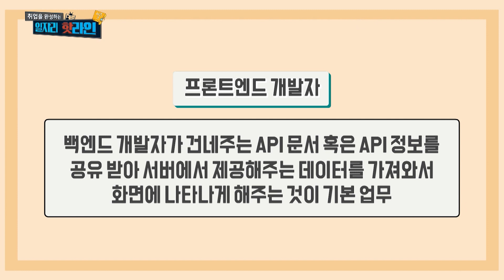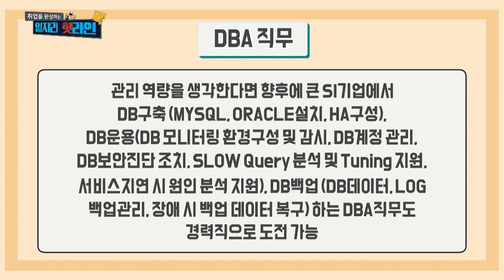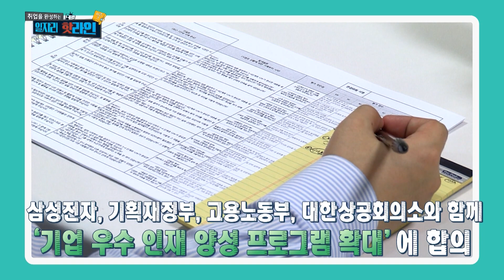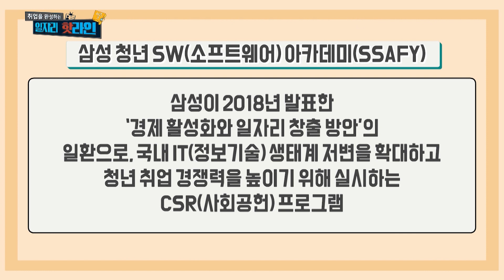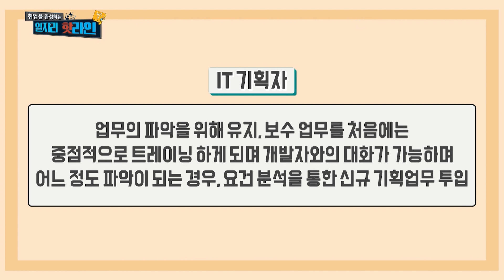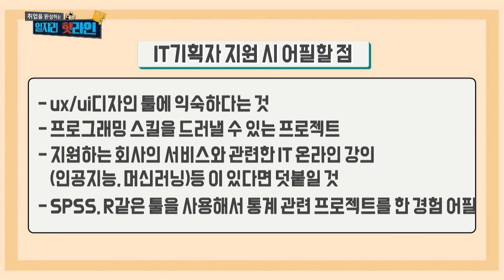IT기업 직무 소개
[일자리핫라인 시즌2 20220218]
 IT분야의 직무 중 웹개발 파트가 명시된 곳에 지원한다고 했을 때, 프론트엔드개발자, 백엔드 개발자, IT기획 분야로 나누어 지는데 프론트 엔드 개발자는 주로 백엔드 개발자가 건네주는 API 문서 혹은 API 정보를 공유 받아 서버에서 제공해주는 데이터를 가져와서 화면에 나타나게 해주는 것이 기본 업무다. 쉽게 말하면 서비스를 사용하는 흐름에 따라 데이터를 가공하거나 선별하여 해당 단계에서 필요한 데이터만 유저가 볼 수 있도록 하는 업무를 한다.

 주로 웹 솔루션의 사용자 인터페이스인 (UI)와 사용자 경험을 칭하는 (UX)를 만든다고 볼 수 있다. 모바일이라면 안드로이드개발자, iOS개발자. 클라이언트 개발자가 프론트엔드 개발자로 분류가 된다.

 프론트앤드 개발자가 되기 위해서는 기본적으론 HTML, CSS로 시작해서 JAVASCRIPT를 이용해서 동적인 요소들을 추가하고 라이브러리 및 프레임워크인데 기업에 따라 달라질 수는 있지만,  Anglur, Vue, REACT 같은 프레임워크 공부가 필요할 수 있다. 자신에게 맞는 방법으로 학습하되 라이브러리, 프레임워크가 어떤 문제를 해결하기 위해 나온 것인지 막무가내로 쓰지말고 왜 존재하는지를 어떻게 해야 효과적으로 학습할 수 있는지를 공부해야 한다는 것이 팁이다.

📺 방송 시간 👉🏻 금 오후 12:00​​​​

🧑🏻MC : 홍선애
🧑🏻출연자 : 취업스피치 안정영 대표
                    류채윤 삼성청년SW아카데미 '코딩진로' 저자